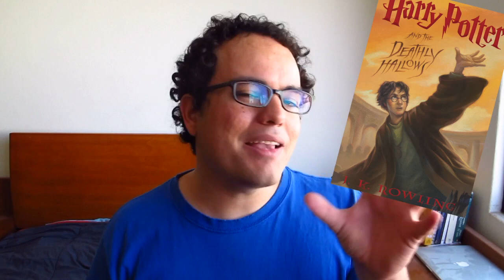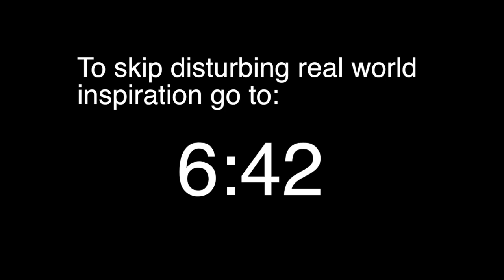Worldbuilding exercise: Evil Magic Schools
From Harry Potter to X-men it's clear that Magic Schools are very popular, so let's create our own